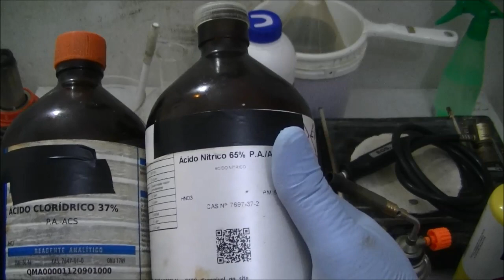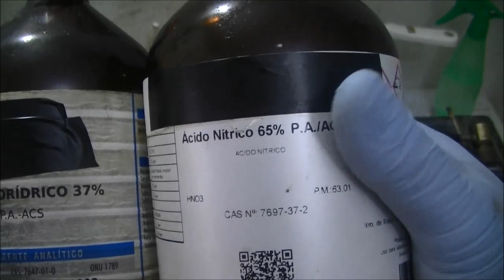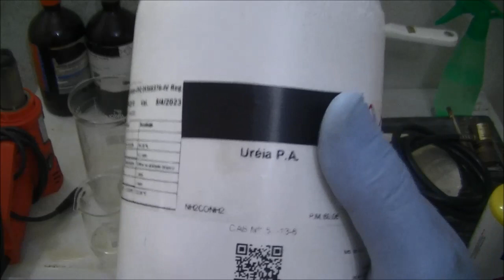⚗🧪FERRAMENTAS QUE USO PARA RECUPERAR OURO DOS ELETRÔNICOS📲♻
para quem quiser adiquirir o produto e so falar no imail
placas de celular ,  processadores,placas de vídeo,
flats de celular pentes de memórias ram, celulares antigos, de todos os tipos de sucatas de eletrônicos, o ouro está escondido.
Você ganhará  dinheiro com sucatas de eletrônicos como nunca imaginou,mas se você o destrói isso é o que está dentro.
Separo vários tipos diferentes peças  de telefones celular.

Recuperando Ouro De Placas De Smartphones Antigos Completo

 Precipitação Do Ouro Da Água Régia